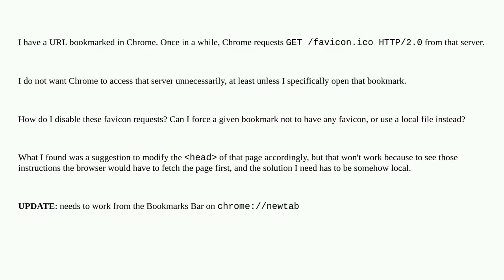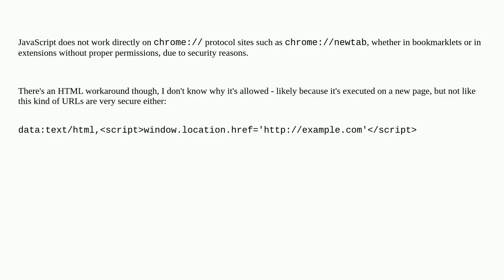Stop Chrome from fetching favicon for a specific bookmark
A special thanks goes out to the community

  favicon google-chrome bookmarks